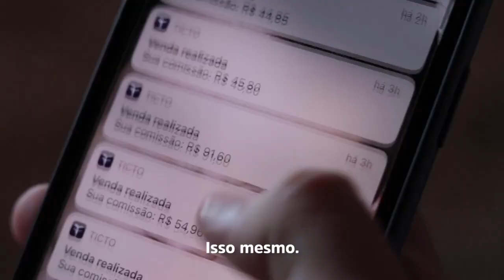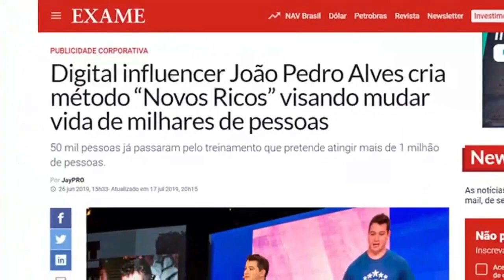FLAMENGO MALVADÃO É FAVORITAAAAAAÇO'' PASCOAL BARCELONA X FLAMENGO